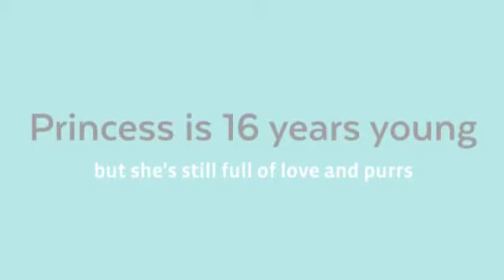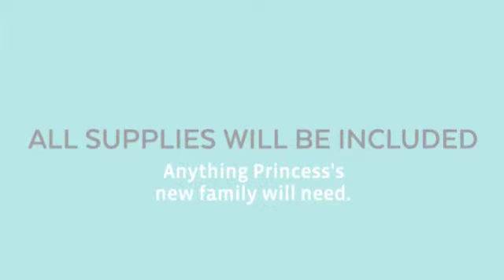Greensboro NC Senior F Turkish Angora Cat For Adoption Supplies Included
Meet Princess - Senior female Turkish Angora cat for adoption in Greensboro NC. Princess is spayed, up to date on shots & very healthy. She is very mild mannered. Gentle with children and good with other cats and cat-friendly dogs. Princess will be rehomed with all supplies - a ready-to-love cat. Adopt Princess today.